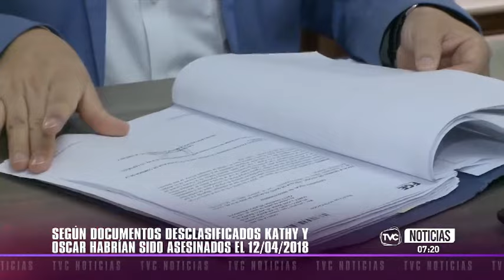Documentos señalan que Óscar Villacis y Kathy Velasco fueron asesinados el 12 de abril de 2018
Las autoridades habrían conocido la muerte de la pareja días antes de su confirmación.